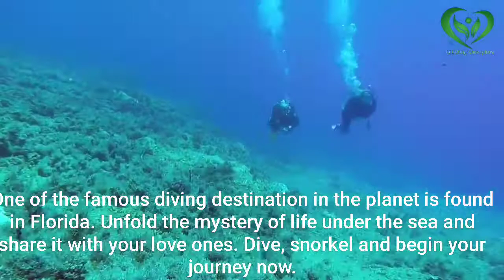Enjoy an hour-long dive in the seas, relaxing soothing piano music, essay on a scuba diving excursio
Enjoy an hour-long dive in the seas, relaxing soothing piano music, essay on a scuba diving excursion.

Enjoy a relaxing hour of the most beautiful resort diving in the sea. With soothing music. A wonderful feeling under the water. Enjoy reading some articles and information about diving. Have a great time.

Scuba Diving Vacation-Have you lately made the decision that you would like to take a scuba diving holiday or at least go snorkeling on your next scuba diving holiday in progre

Scuba Diving Vacation-Have you lately made the decision that you would like to take a scuba diving  holiday or at least go snorkeling on your next scuba diving  holiday in progress.
When it comes to planning for a snorkeling experience, many individuals wonder exactly how they can go about planning for one. In all loyalty, there is actually a lot of planning that you can do. A few of the many steps that you may want to take to create for your next snorkeling holiday are moved on below.
Scuba Diving Vacation-Perhaps, the most essential planning step that you need to take before going on a scuba diving  holiday is creating all of your concerns. When it comes to getting a snorkeling holiday, you need to create sure that you create your scuba diving  concerns. If you are travelling in an area where snorkeling is a popular fascination, like Beautiful lovely hawaii islands, you may want to create your snorkeling concerns in progress, to ensure that you are able to get a spot. It is also essential that you book your travel agreement, such as your instantaneously rooms and commercial airline concerns.
When creating your scuba diving  concerns, it is essential that you see if there are any demands or constraints charged. Some snorkeling trip organizations require that you have some snorkeling experience or even certification of snorkeling exercising. If you need this certification and do not have it, your scuba diving  holiday may not turn out the way that you had initially expected it would. That is why it is essential that you not only create for, but strategy out your scuba diving  holiday in progress.
Scuba Diving Vacation-Even if you are able to find a snorkeling company that does not have scuba diving  demands, you may still want to think about getting a snorkeling exercising course or even just a refresher course. This may help to create sure that you are able to create the most out of your scuba diving holiday. Also, snorkeling trips often come in a number of different difficulty levels. By getting a scuba diving  exercising course or refresher course, you may be able to enjoy scuba diving  to its highest.
When getting a scuba diving holiday, you will want to create by brining along any resources that are required. First of all, if you are required to show confirmation of getting a snorkeling exercising course, it is recommended that you carry all appropriate records with you. If you are an experienced scuba diver or if this isn't your very first-time getting a snorkeling holiday, you may want to carry your own scuba diving resources, like a wetsuit. However, you should know that many scuba diving  organizations have all required resources available for lease.
Scuba Diving Vacation-By keeping the above described scuba diving  holiday planning tips in mind, you should be able to strategy, create for, and have the perfect scuba diving  holiday. By getting your some time to effort, when planning and planning for your next scuba diving  experienceFree Reprint Articles, you will likely have some time that you will never forget.

Scuba diving is a very enthralling experience. It has become a very popular recreational activity which is being pursued by a number of people nowadays. However, it is essential that one has the right accessories to go for a scuba-diving session.

Scuba diving gear and accessories are varied and hence, it is essential for a person to select the most important accessories he needs, keeping in mind the cost factor. The following description of the various equipments required may throw some light on how and what to buy for scuba diving:-